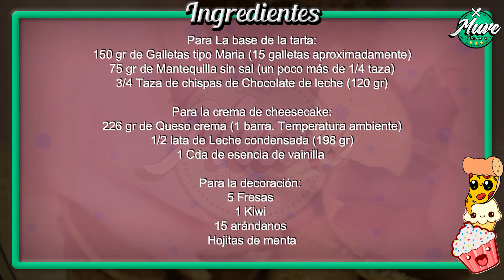Tartaletas de frutas SIN HORNO, Fáciles y riquísimas| Muve Flavors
Riquísimo postre ideal para fiestas o compartir con familiares y amigos. Con pasos sencillos a seguir y sin la necesidad de usar el horno ni la estufa obtendrás un delicioso postre refrescante y cargado de mucho sabor, te encantará. No te lo pierdas.

Ingredientes:
Para La base de la tarta:
150 gr de Galletas tipo Maria (15 galletas aproximadamente)
75 gr de Mantequilla sin sal (un poco más de 1/4 taza)
3/4 Taza de chispas de Chocolate de leche (120 gr)

Para la crema de cheesecake:
226 gr de Queso crema (1 barra. Temperatura ambiente)
1/2 lata de Leche condensada (198 gr)
1 Cda de esencia de vainilla

Para la decoración:
5 Fresas
1 Kiwi
15 arándanos
Hojitas de menta
(La cantidad de la frutas la puedes variar a tu gusto.)

Refrigeración de la base de la tarta: 30 minutos.
Listo el postre refrigerar por: 45 minutos antes de disfrutar.
Conservar el postre en el refrigerador en un recipiente con tapa.

Con esta cantidad de ingredientes salen aproximadamente 10 unidades de mini tartas de cheesecake con frutas.